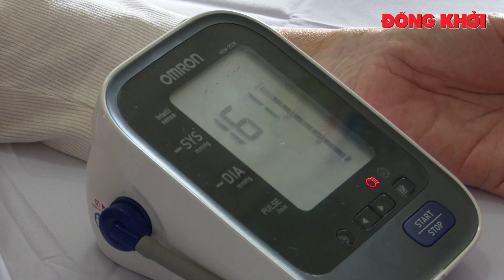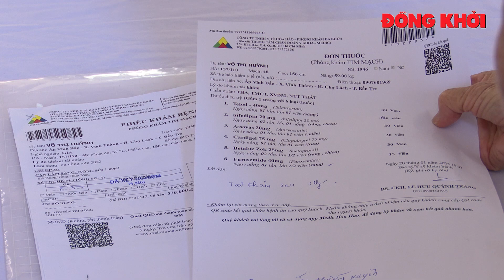Bệnh viện Nguyễn Đình Chiểu khám bệnh cho người cao tuổi ở Vĩnh Thành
Ngày 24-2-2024, Bệnh viện Nguyễn Đình Chiểu tổ chức đợt thăm khám, chăm sóc sức khỏe người cao tuổi tại Hội dòng Mến Thánh Giá Cái Mơn, ấp Vĩnh Bắc, xã Vĩnh Thành, huyện Chợ Lách.